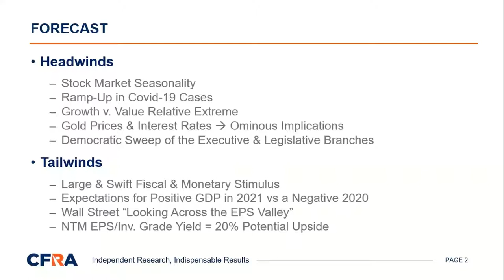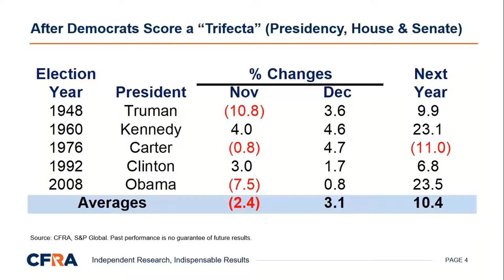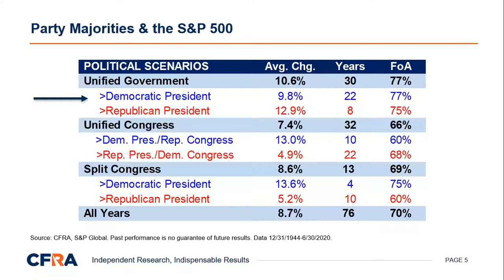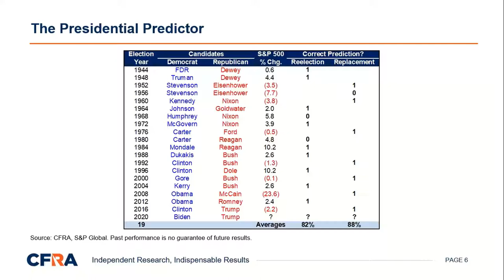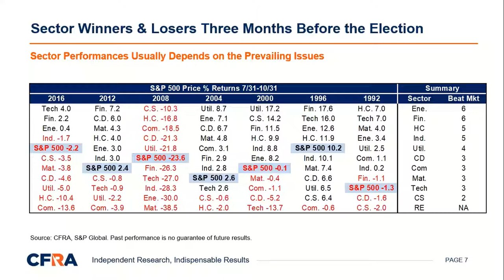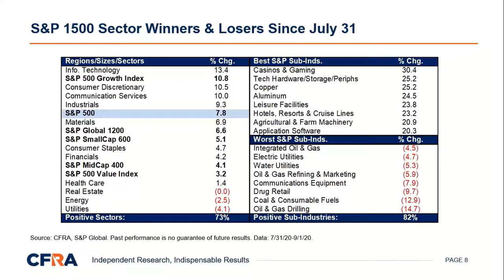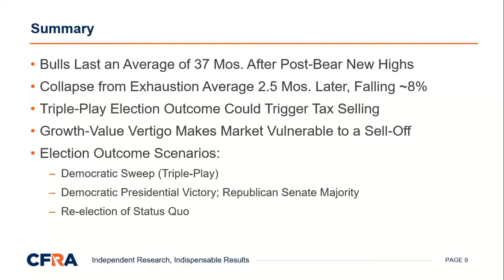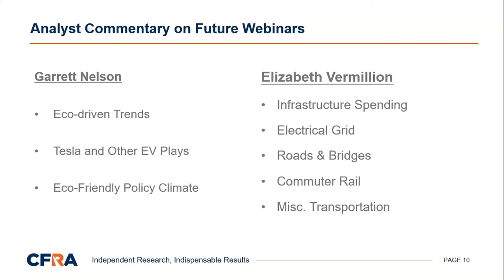Equity Market Action Prior to the Presidential Election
Sam Stovall, Chief Investment Strategist at CFRA discusses the equity market action prior to the presidential elections. In this video Sam highlights the headwinds and tailwinds that are driving the market, the sector winners and losers in the months leading up to the election day, and potential market impacts should there be a Democratic sweep of the executive and legislative branches.